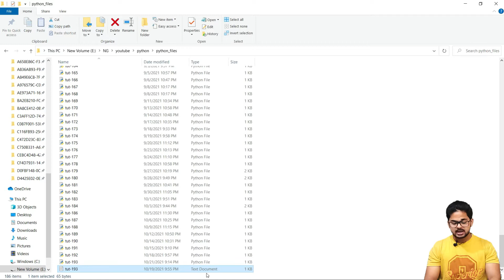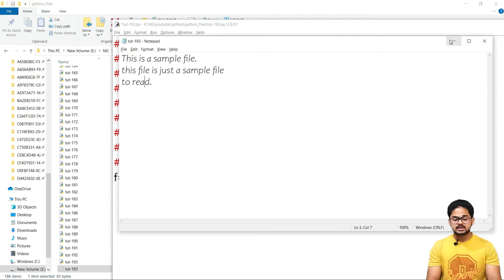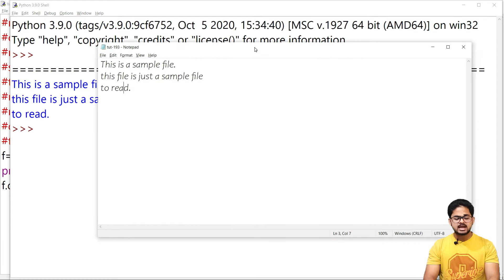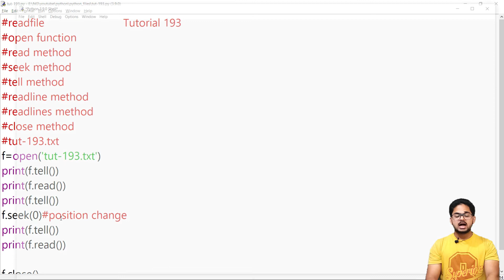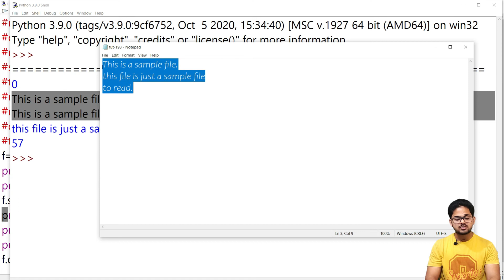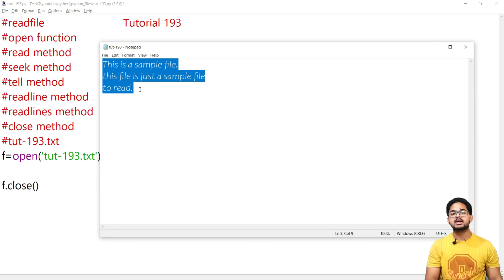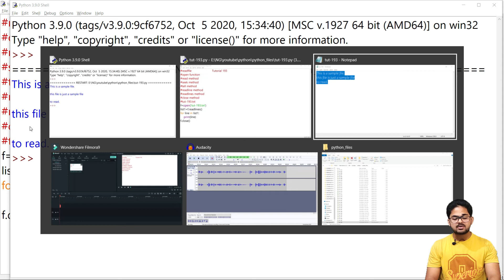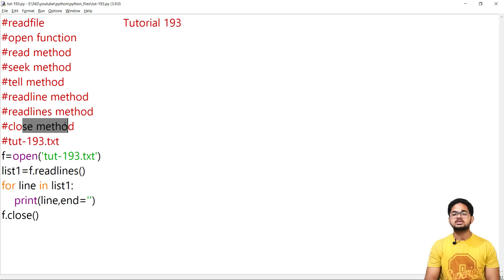Reading Text Files | Python Tutorial In Hindi | Tutorial 193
In this video i have explained how to read text files using python language.
what is open function, what is seek method in python, what is tell method in python, how to read lines in python, what is readline method in python in hindi language.

python read text file row by row,
reading text files in python,
reading text files in python 3,
reading text files from folder in python,
reading text files in python youtube,
reading text files into python,
reading text files line by line in python,
writing and reading text files in python,
reading text files in python pandas,
how to use seek in python,
function of seek() method in python,
seek method in python,
seek method in python 3,
seek method in python example,
seek method in python file,
seek method in python project,
seek method in python youtube,
what is tell and seek in python,
what is the use of seek() method in python,
seek and tell method in pytho hindi,
seek and tell method in python,
seek and tell method in python class,
seek and tell method in python class 11,
seek and tell method in python code,
seek and tell method in python tutorial,
seek and tell method in python w3schools,
close method in python in hindi and,
close method in python in hindi and english,
close method in python in hindi class 10,
close method in python in hindi class 12,
close method in python in hindi course,
close method in python in hindi explain,
complete python course hindi and english,
complete python course hindi class 12,
complete python course hindi hd,
complete python course hindi hindi,
complete python course hindi mein,
complete python course hindi video,
complete python course hindi youtube,
complete python course hindi and english pdf,
complete python course hindi book,
complete python course hindi class 8,
complete python course hindi class 9,
complete python course hindi class 7,
tell method in python in hindi,
tell method in python in hindi file,
method in python in hindi,
tell method in python in hini class 10,
tell method in python in hini class 11,
tell method in python in hini class 12,
tell method in python in hini class 9,
tell method in python in hini course,
tell method in python in hini youtube video,